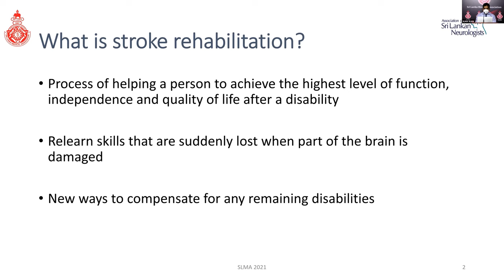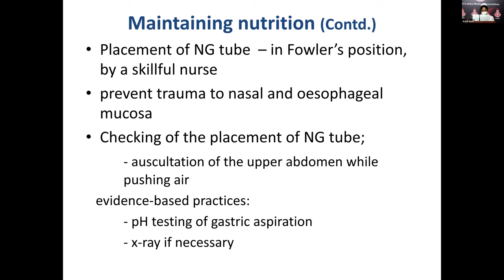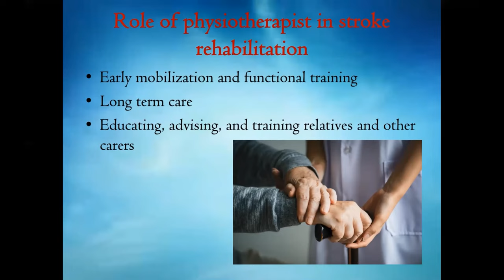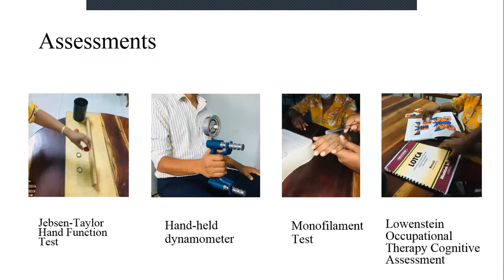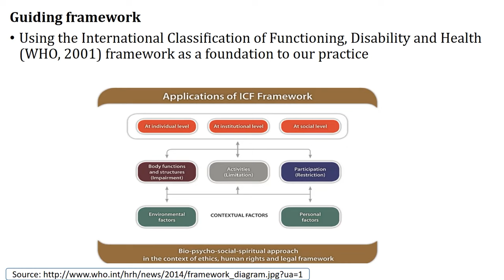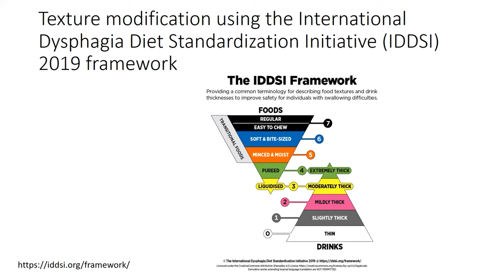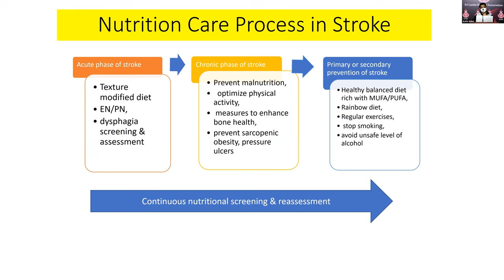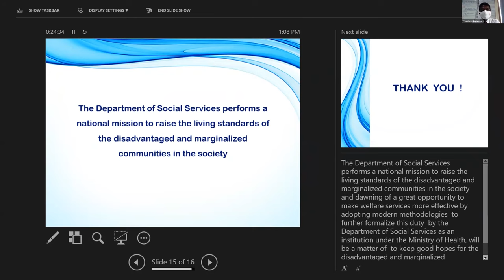Stroke Unit Care for Clinicians - 18.08.2021